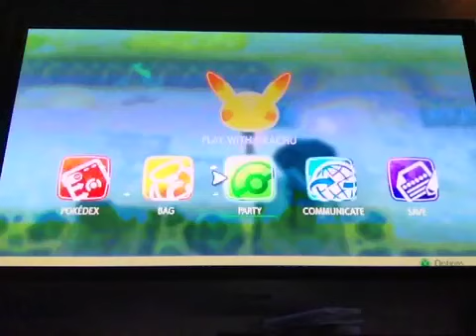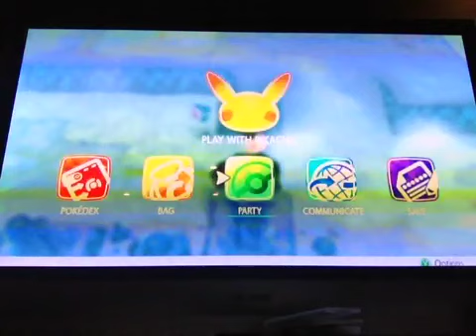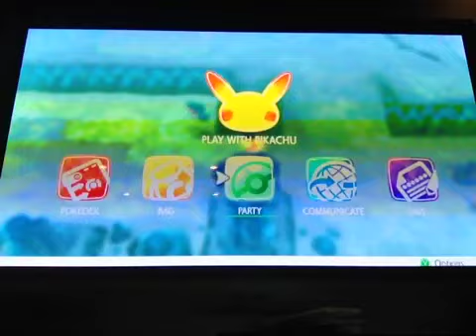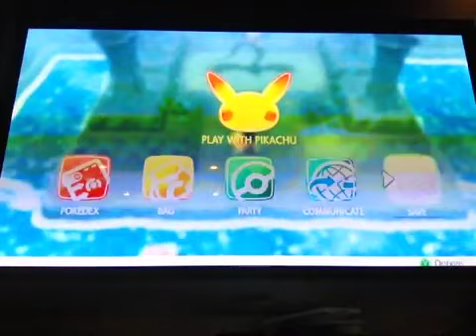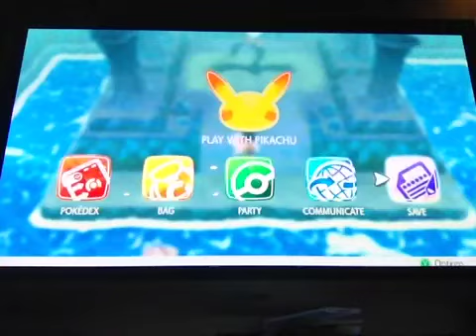Pokemon Let's Go Pikachu: Episode 24: SEA BATTLES & MAZES! (Route 20, Seafoam Islands)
Our Pokemon journey continues in Episode 24 of our playthrough, where we explore the Seafoam Islands, get some new Pokemon, and get lost as well!